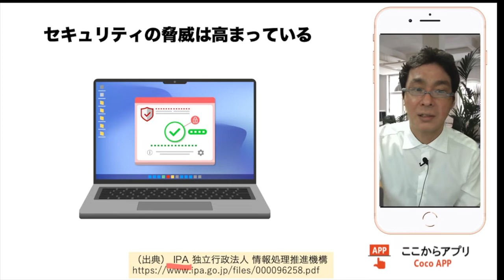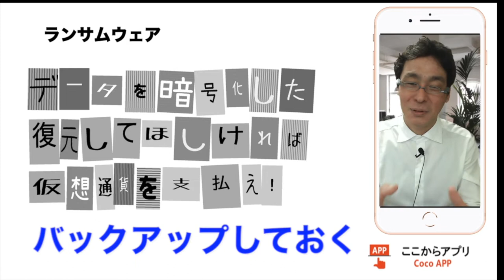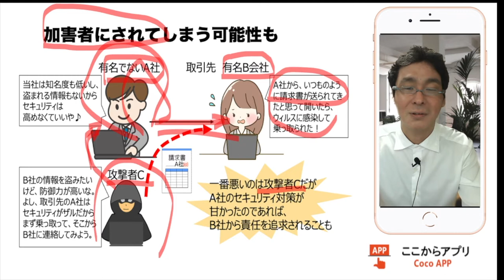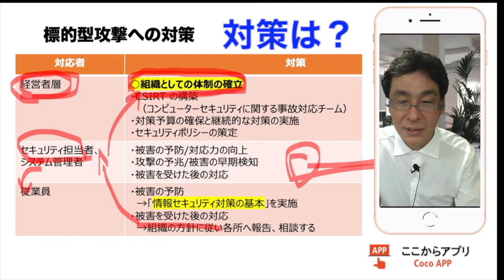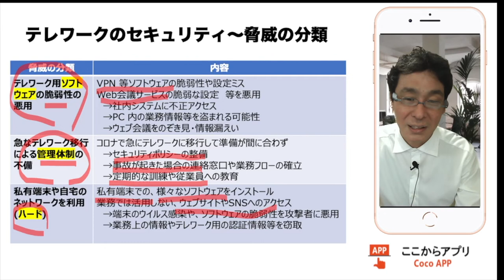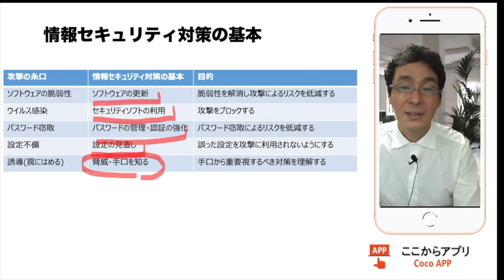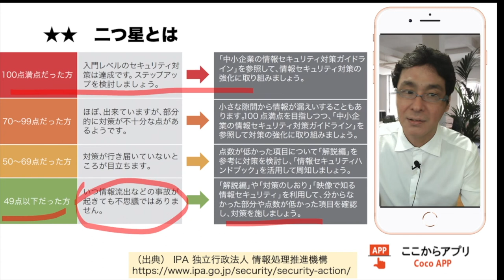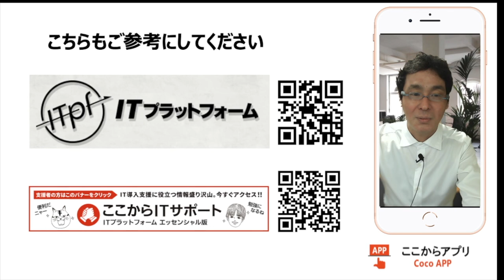小規模企業のセキュリティ対策はどこまでやるの？ セキュリティアクションに対応しよう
00:49 セキュリティ10大脅威
02:47 ランサムウェアの被害
03:57 標的型攻撃の対策
06:24 攻撃への対策は?
08:50 情報セキュリティ対策の基本
09:55 テレワークに対する攻撃
12:26 セキュリティアクション

セキュリティンの脅威は高まっており、様々な攻撃手法が取り沙汰されています。しかし、中小企業では、IT人材が少なく、特にセキュリティには人もお金もかけづらい状況が続いています。中小企業、特に小規模企業はどこまでセキュリティ対策を実施していくべきでしょうか。

BGMの出典はDOVA-SYNDROMEです。